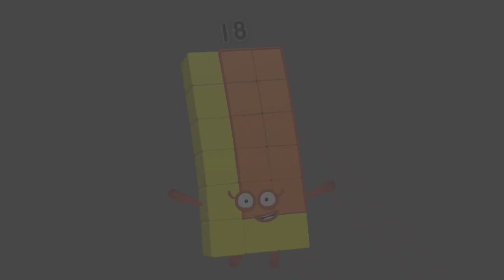Bad Apple - Ochdec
Cast Of Voice

Ochdec - Kagamine Rin

Character By @arifmetix

OC By @ocyblocy18 /@Ocy18